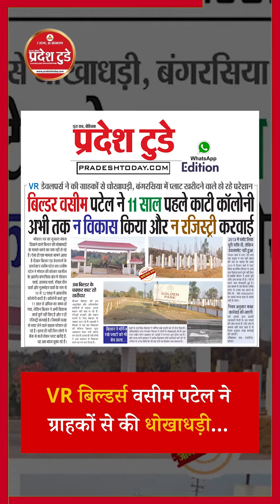VR बिल्डर्स वसीम पटेल ने ग्राहकों से की धोखाधड़ीvrbuilders